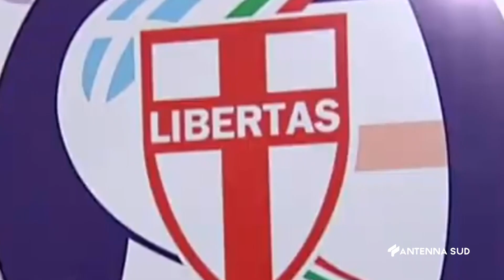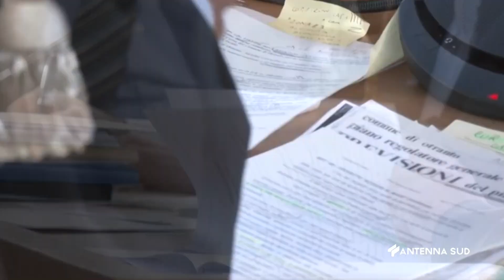12 Ottobre 2022 Sanità Politica e Favori, in 25 verso il Processo